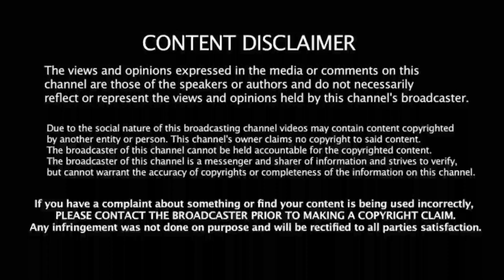IND vs NZ: 2வது T20 10 விக்கெட்டுகள் வித்தியாசத்தில் இந்தியா அபார வெற்றி! என்ன அடிடா...!